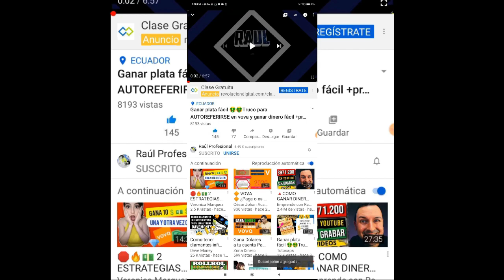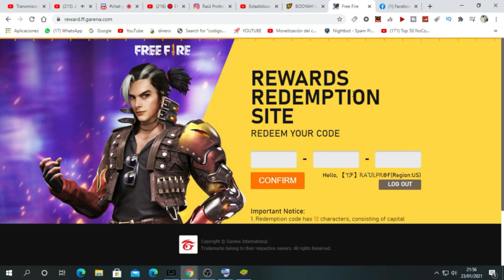🎁NUEVOS CÓDIGO **GLOBAL** DE FREE FIRE | NUEVO CÓDIGO PARA FREE FIRE HOY